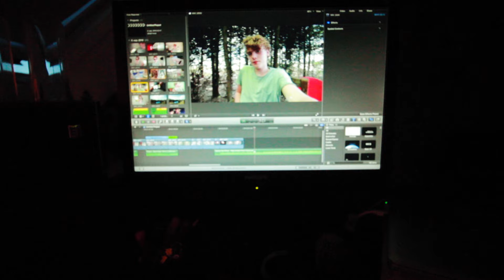Fredags Vlog | Time Lapes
Velkommen til Beskrivelse

Filmet med: Canon EOS 700D og 10-18 mm
Optaget lyd med: Røde Videomic Go
Redigeret med: Final Cut Pro X